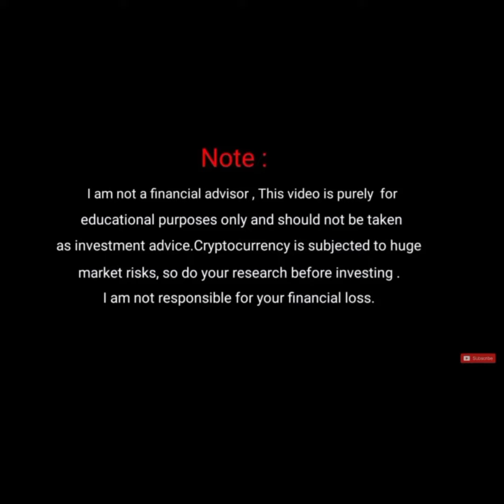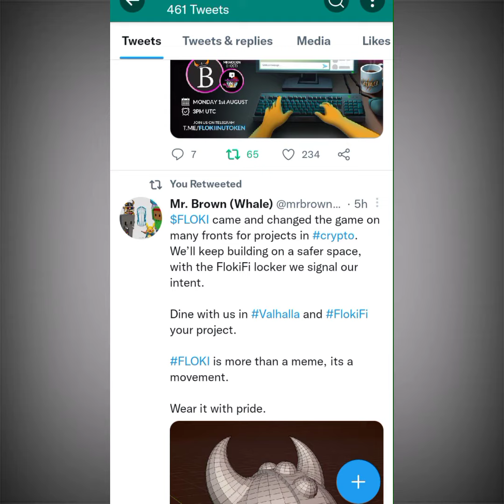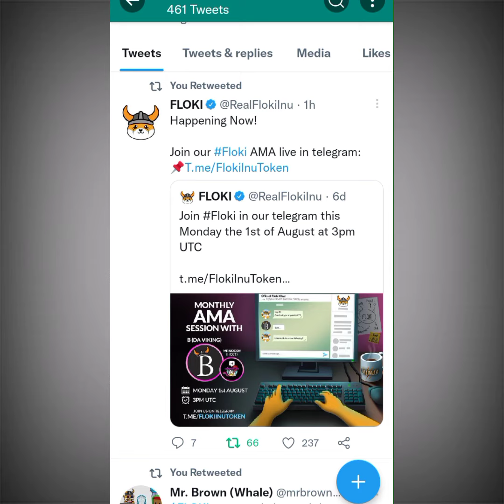FLOKI INU News today | Floki inu बनाएगा आपको अमीर | FLOKI inu price prediction | Floki inu coin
Your Queries.
Floki inu coin news update today

Vistt Our Website.